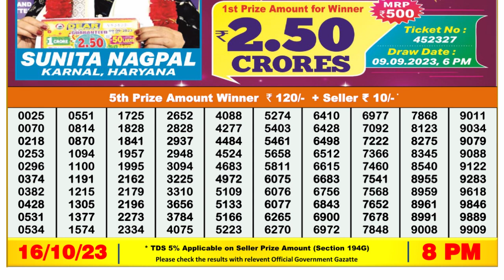Nagaland Lottery Sambad Live 8pm 16.10.23